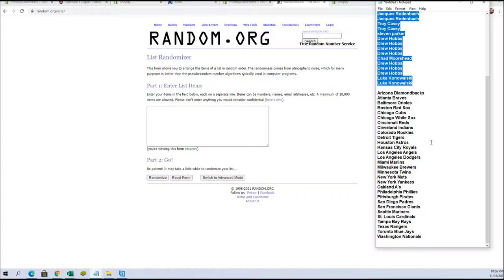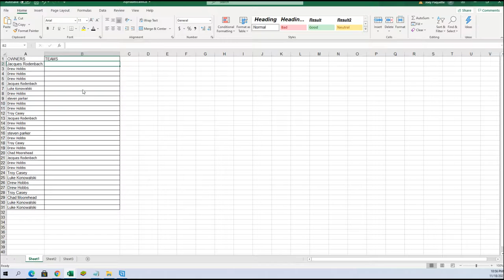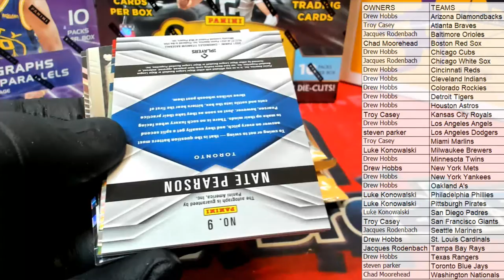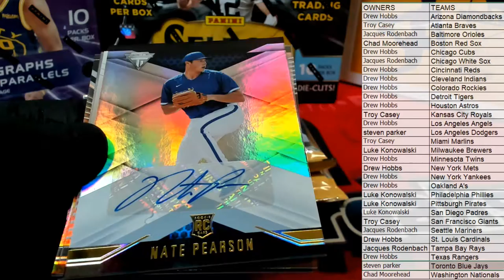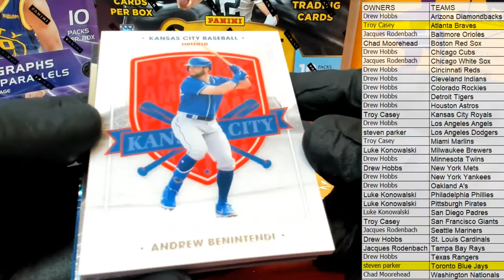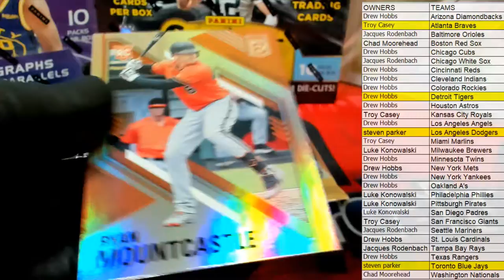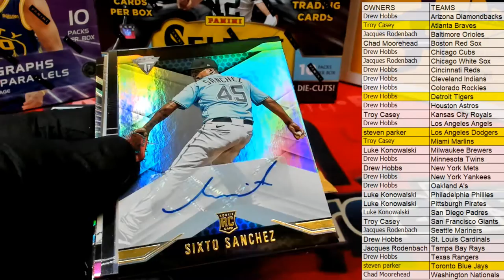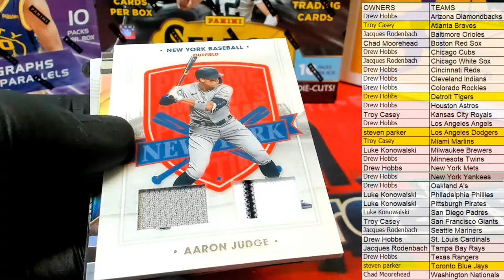2021 Panini Chronicles Baseball ID 21CHRONBB107